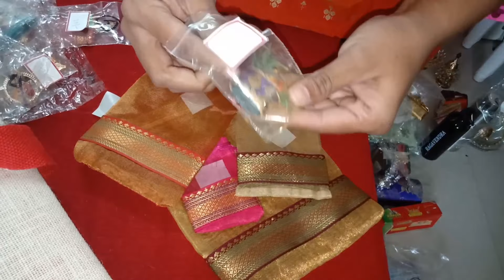Return Gift Items And Ideas With Price And Address / Unique Gift Items Wholesale and Retail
In this video you can see different variety of return gifts with price and address.

Please mail

Become a Meesho Reseller & start earning from home! 40% (Max Rs.

Shop Address

SAHASRA ENTERPRISES
MIG - 8/4, Shop No: 4,
Opp. AXIS BANK,
KPHB Colony, Kukatpally,
Hyderabad - 500072